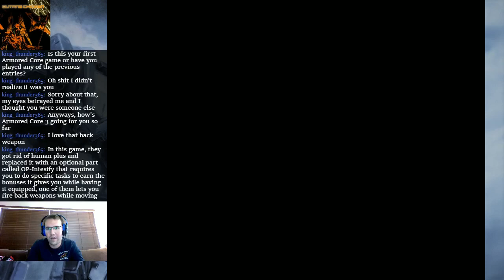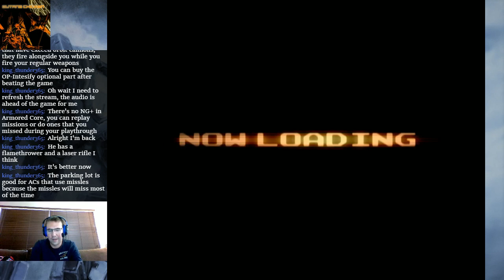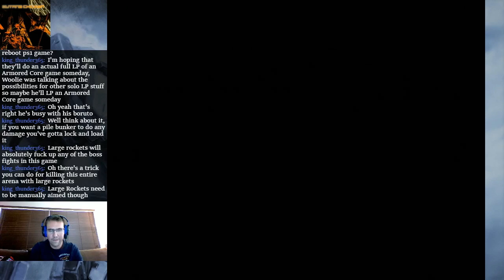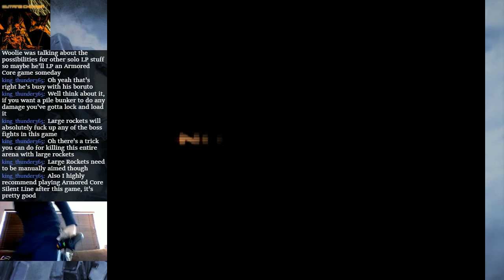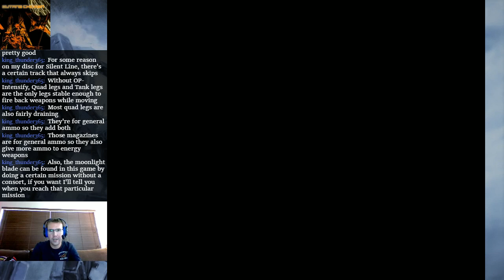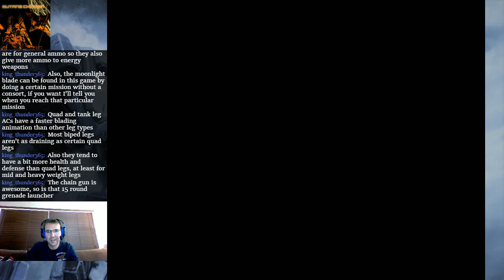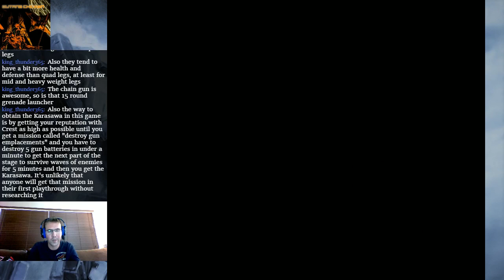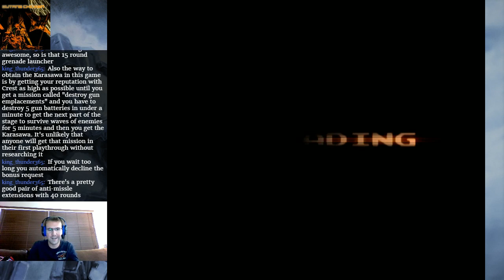Armored Core 3 Part 2 - EVANGELION?!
Today got real weird with the new AC parts.